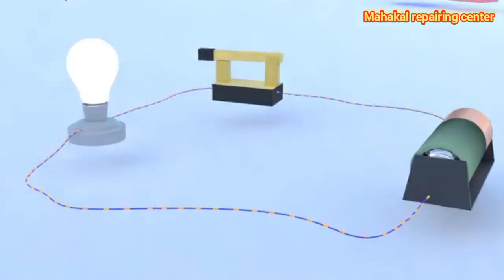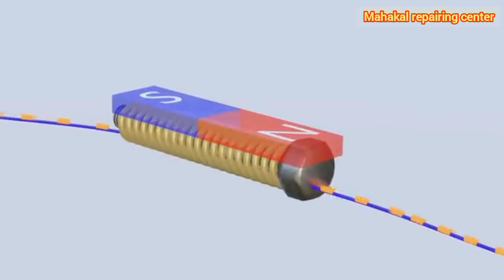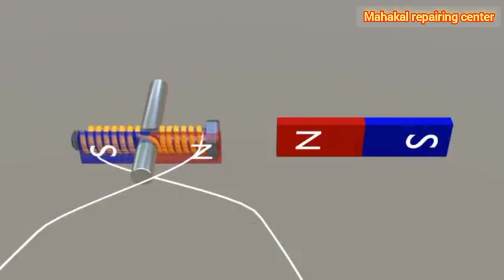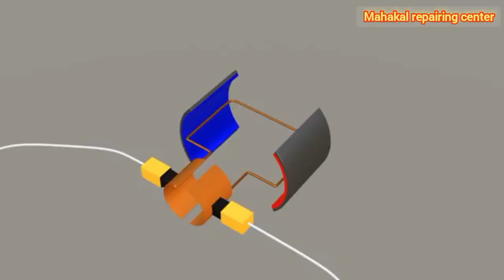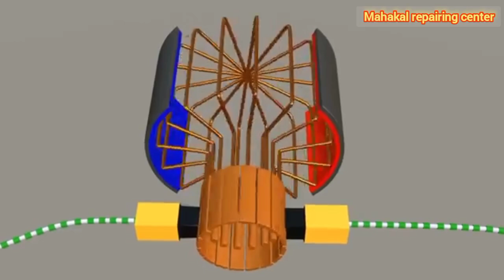3d electric motor working in hindi ||Motor working principle in English ||फ्रिज का क्या काम होता है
3d me cooler kaise kaam karta hai ||3d circuit design online || 3d logo design || सरल भाषा में सीखें
3D animesan Double door fridge wiring diagram || Compressor find out c, s, r 👍ok best👍💯
live in. stting ki 110 voltage ⚡️missing || 😫😩 fault ka parda fas hoga join⭐ your com in.

What😧is your 👉dunking❓easy😎😬 MFD 2.50 what❓ गड्ढे बने रहोगे क्या 🔥❓mahakalrepairingcenter
what is this❓ यह एक फोटो डाइवर्ट है || what is working proses 😧😦❓mahakalrepairingcenter support 💪
videocon tv📺 me dim britness problem solb || mahakalrepairingcentervideocon tv📺 me dim britness problem solb || mahakalrepairingcenterWhat is resistance ❓😧 support and resistance explained
आज का वीडियो देखना जरूरी है || कलरफुल हुआ इंडिया || 😃😄😙😗🥰25 April 1965
your quaries :-
1000 watt 🤯🤯😱| Amplifiers new price | ❌not on problam || चुटकी में ठीक करें | एम हैं हम😁😄😃subscribebest👍💯 trik 👍smart friend || cooler AC में चेंज 😱😱 Hawa AC fel | essay trik

resistance
resistance
what is resistance
fuse resistance
load resistance
resistance band
resistance 2
resistance 3
the resistance
resistance amv
resistance ita
how to use resistance
resistance band
wire resistance
resistance test
resistance 2 ita
electrical engineering course
electrical engineering 2nd 3nd semester
electrical engineering btech 1st year
electrical engineering status
electrical engineering course online free
electrical engineering course details
electrical engineering course malayalam
electrical engineering course subjects
electrical engineering course in hindi
electrical engineering course Kitne saal ka hota hai
electrical engineering course in tamil
electrical engineering course diploma
electrical engineering course 1st year
electrical engineering course 2024 syllabus
electrical engineering course 2024  in tamil
iti electrical course
iti electrical
iti electrical practical 1st year
iti electrical classes
iti electrical interview questions and answers in hindi
iti electrical course subjects
iti electrical project
iti electrical licence apply
iti electrical job
iti electrical interview
Induction Chulha Kaise Chalayen | Induction Chulha Kaise Chalayen | Induction Chulha Repairing

Mahakal repairing center
channel by :- Sujeet pal